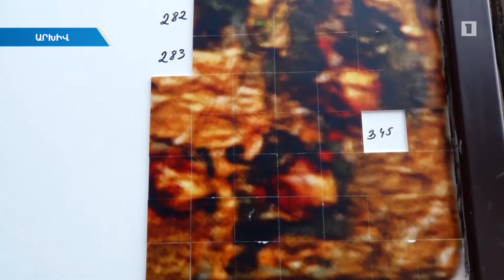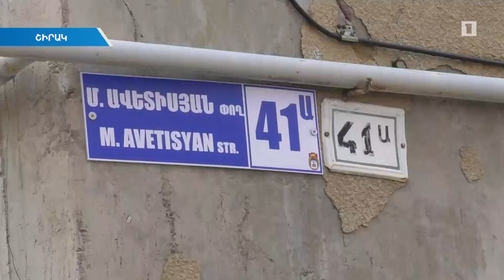Գյումրիի ևս երկու ընտանիք տնավորվեց